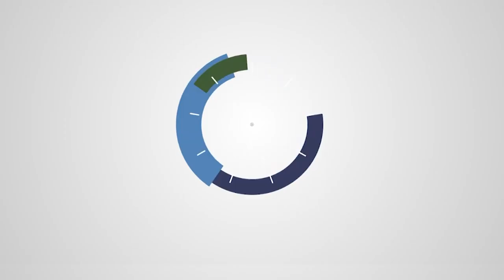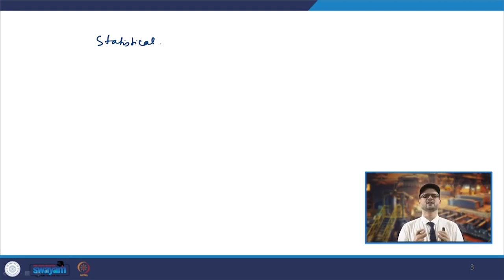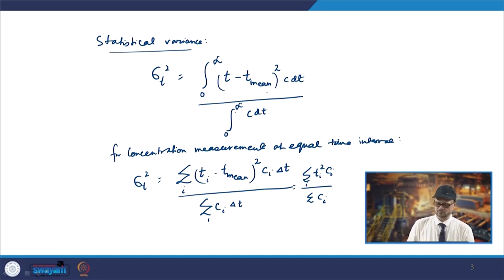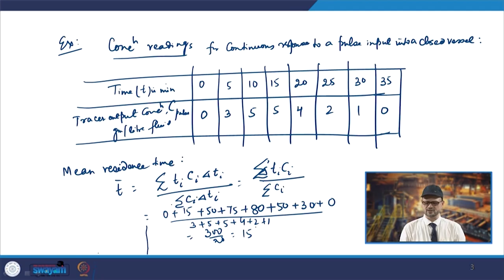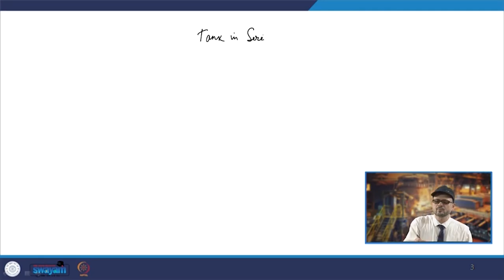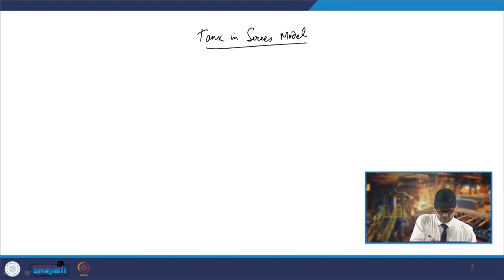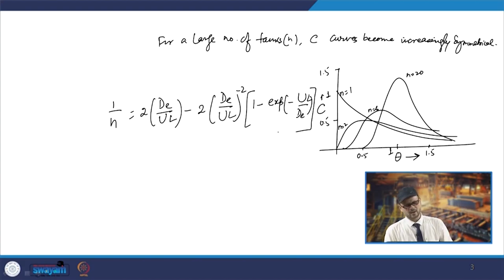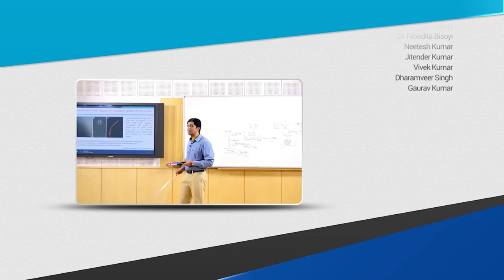ANALYSIS OF RTD CURVES